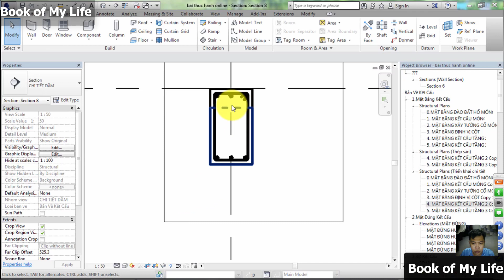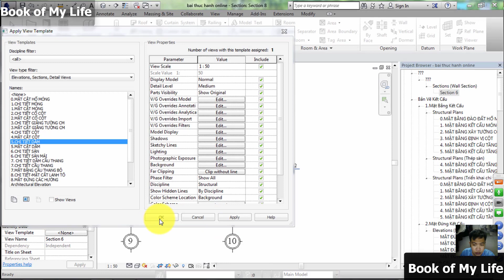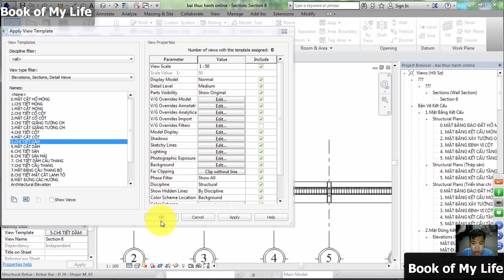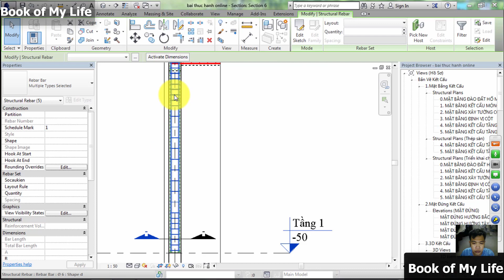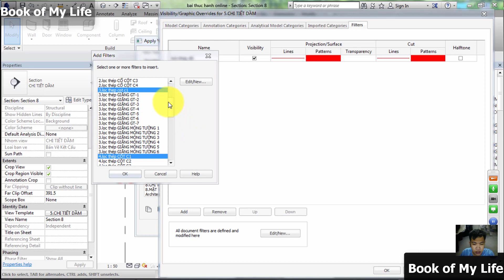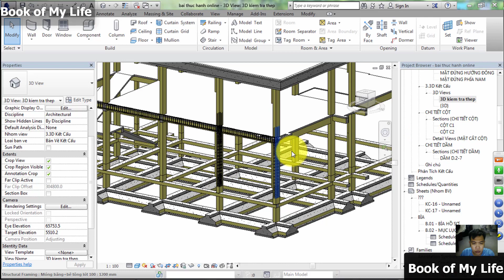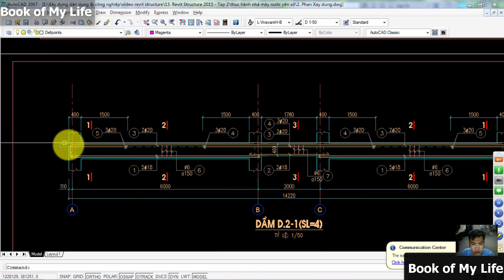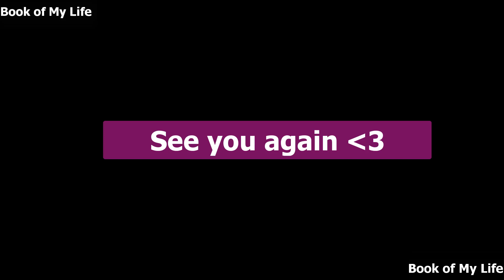Revit kết cấu || Revit cơ bản || Bài 15. Hướng dẫn " Vẽ thép "dầm" tiếp theo " trong revit !